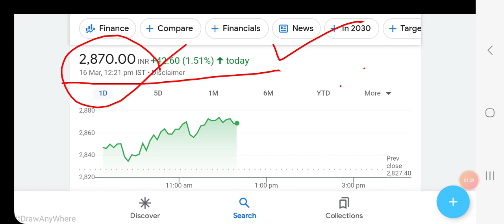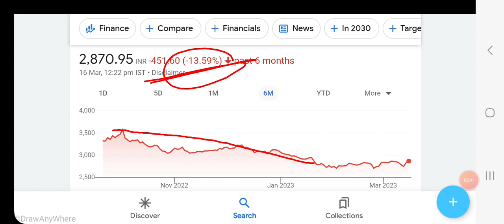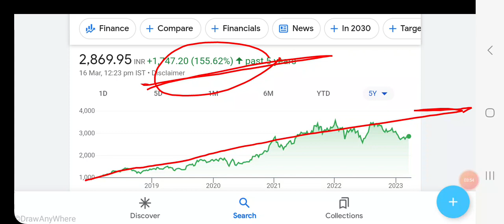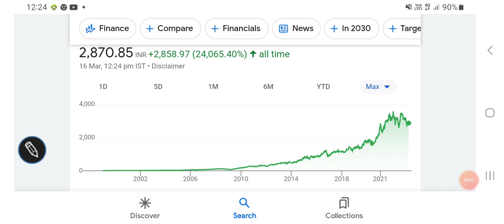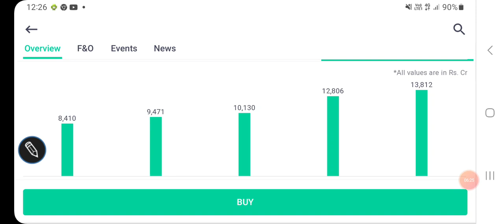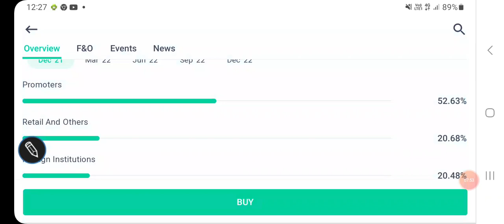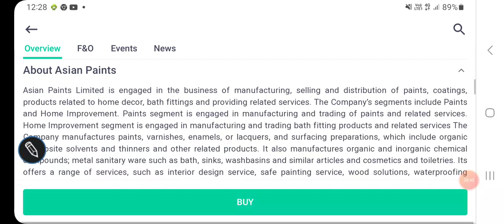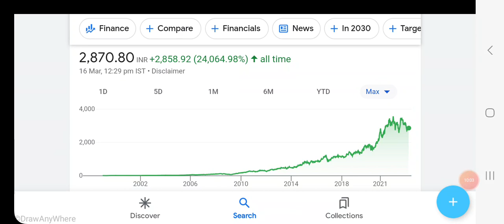Best share for long term INVESTMENT, 30 शेयर खरीद कर रखलो, करोड़पति बन जाओगे?//आंख बंद करके खरीदो//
Best share from paint sector for investment

Stock analysis

Fundamentals

Other topics:
Stock investment
Stock analysis
Stock recommendations